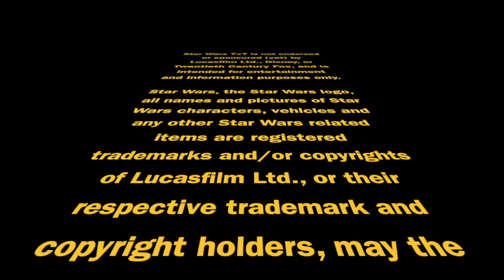Episode 2,514: Cornered (Star Wars: The Bad Batch Briefing, Season 1, Episode 4) | Star Wars 7x7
Vibes from as far back as Attack of the Clones and as recent as Star Wars Resistance permeate "Cornered," the action-packed episode 4 of Star Wars: The Bad Batch. Punch it!

Doug Howard
Pamela Johnson
Dennis Keithly
Timothy McMahon